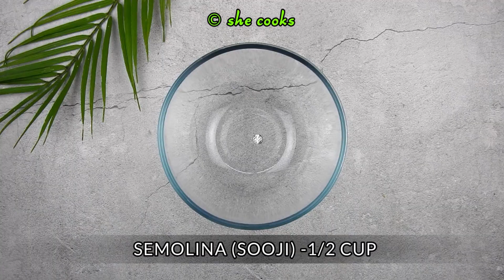10 Ragi Recipes | 10 Finger Millet Recipes | Gluten Free Recipes | Easy Finger Millet Recipes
10 Ragi Recipes | 10 Finger Millet Recipes | Gluten Free Recipes | Quick & Easy  Finger Millet Recipes | Breakfast

00:05 Dates Ragi Ladoo
01:28 Ragi Kheer
02:50 Ragi Modak
06:14 Ragi Biscuit
08:34 Ragi Idli
10:06 Ragi Halwa
11:29 Ragi Upma
13:26 Ragi Appe
16:03 Ragi Porridge
17:31 Ragi Malt